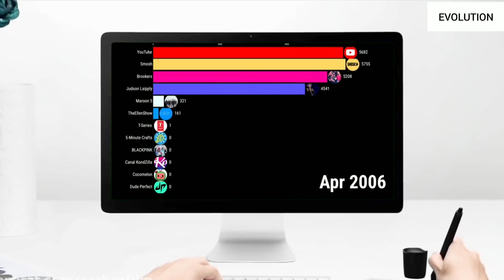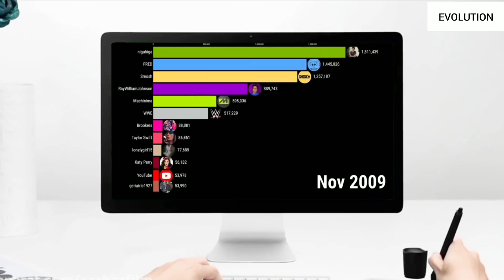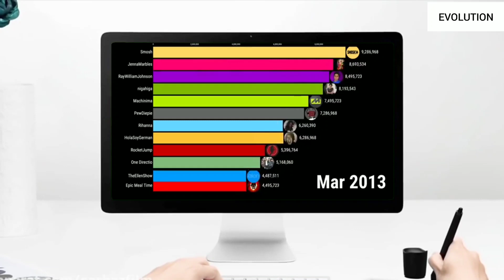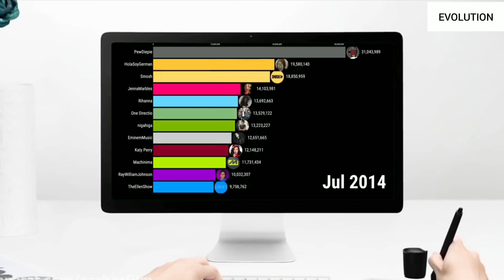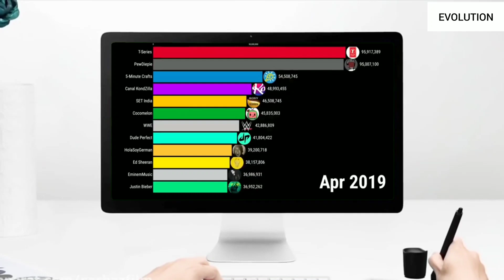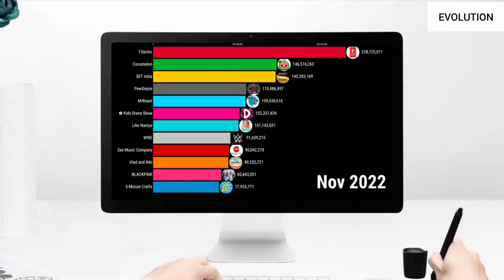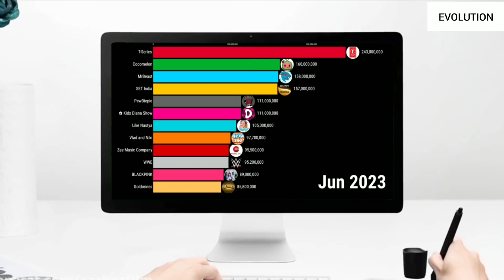evolution Most Subscribed YouTube Channels 2005~2023